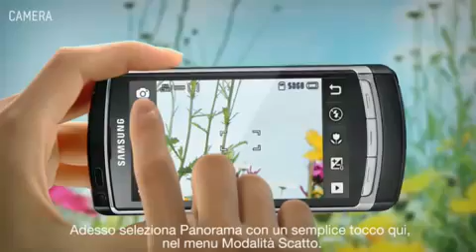Samsung Omnia HD - Utilizzo della funzione 'Panorama'